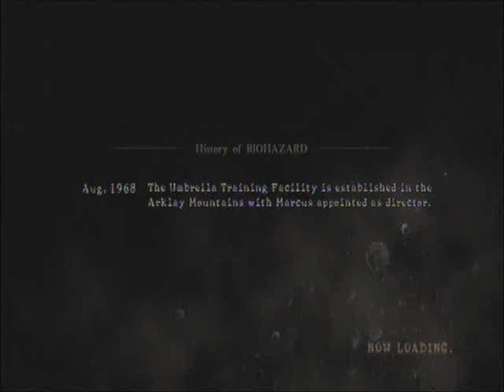Resident Evil 5 Playthrough Pt. 9: Third Bossfight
Bloody asian drivers...